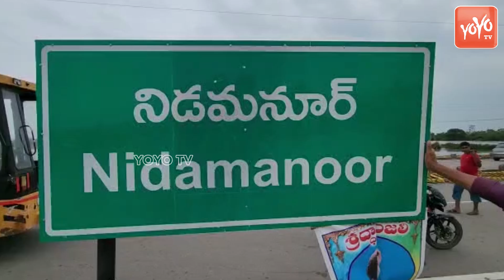ఎంపీపీ ఫోటో లేదని కార్యకర్తలు రాత్రి వేళల్లో ఫ్లెక్సీలను చింపారు | Nagarjunasagar | YOYO TV NEWS